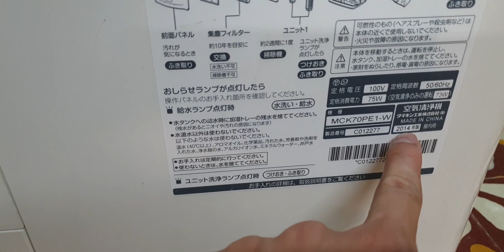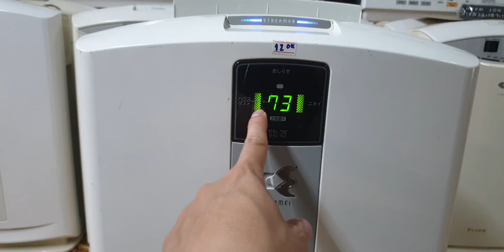#0989897559- Máy lọc khí daikin đồng hồ vuông vẫn là mẫu được săn đón nhiều